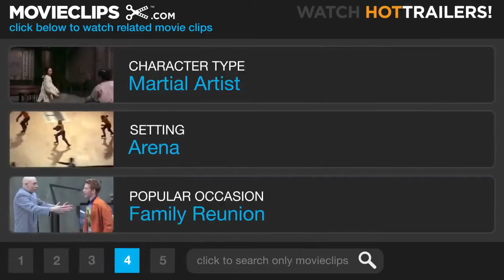crane kick r